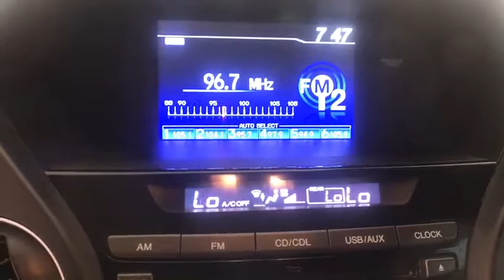2015 HONDA PILOT Fresno, Bakersfield, Modesto, Stockton, Central California FB018913NL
2015 HONDA PILOT
2015 HONDA PILOT 2WD 4DR EX - Stock#: FB018913NL - VIN#: 5FNYF3H46FB018913

CARFAX 1-Owner, LOW MILES - 33,504! EPA 25 MPG Hwy/18 MPG City! Taffeta White exterior and Gray interior. Third Row Seat, Bluetooth, iPod/MP3 Input, Dual Zone A/C, CD Player, Aluminum Wheels, Hitch, Back-Up Camera, Rear Air SEE MORE!br /br /KEY FEATURES INCLUDEbr /Third Row Seat, Rear Air, Back-Up Camera, iPod/MP3 Input, Bluetooth, CD Player, Trailer Hitch, Aluminum Wheels, Dual Zone A/C. MP3 Player, Privacy Glass, Keyless Entry, Steering Wheel Controls, Child Safety Locks. Honda EX with Taffeta White exterior and Gray interior features a V6 Cylinder Engine with 250 HP at 5700 RPM*. br /br /EXPERTS REPORTbr /Comfortable ride; roomy third-row seat; eight-passenger capacity; useful and clever storage areas. -Edmunds.com. Great Gas Mileage: 25 MPG Hwy. br /br /SHOP WITH CONFIDENCEbr /CARFAX 1-Owner AutoCheck One Owner br /br /VISIT US TODAYbr /Lithia Nissan of Fresno sells new and used Nissan cars, Nissan trucks & Nissan SUVs in Fresno, CA. We have a strong and committed sales staff with many years of experience satisfying our customers' needs. Feel free to browse our inventory online, request more information about vehicles, set up a test drive or inquire about financing! br /br /Pricing analysis performed on 1/31/2018. Horsepower calculations based on trim engine configuration. Fuel economy calculations based on original manufacturer data for trim engine configuration. Please confirm the accuracy of the included equipment by calling us prior to purchase. br /